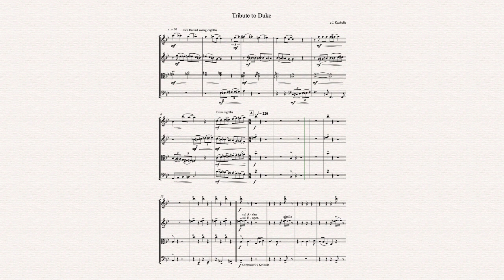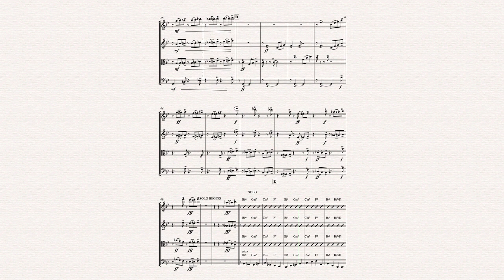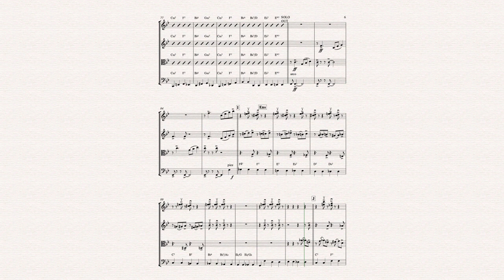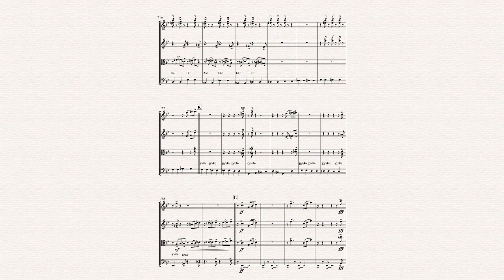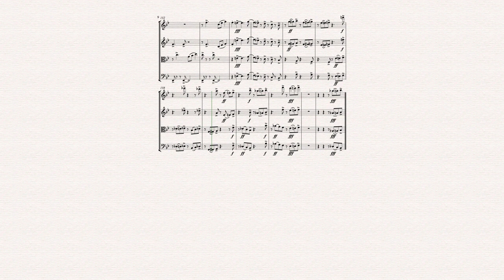Tribute to Duke String Quartet- Score by Jimmy Kachulis